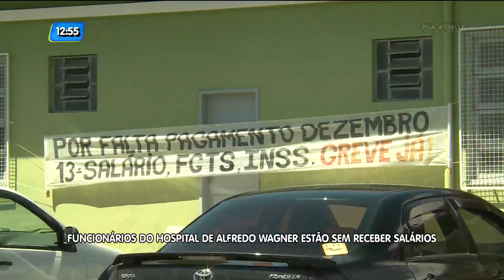Funcionários do hospital de Alfredo Wagner estão sem receber salários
A saúde pede socorro em uma pequena localidade da Grande Florianópolis. Em uma cidade com um único hospital e 17 funcionários todos estão de braços cruzados. O motivo é o não recebimento do salário de dezembro e o 13°.